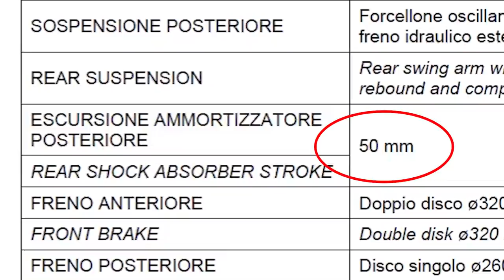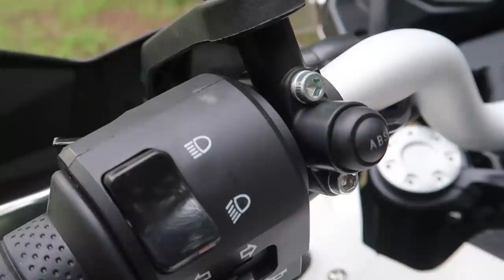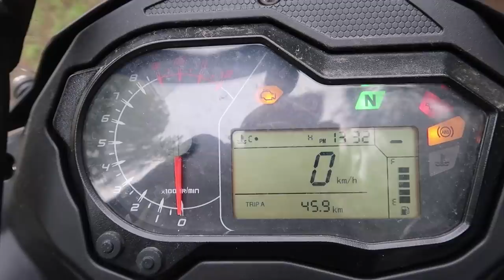Benelli TRK 502X | Prueba en español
Despues de hacer la RUTA 601 Barcelona con la Benelli TRK 502X, expongo mis opiniones al respecto

Mis cámaras:
- Canon G7X MarkII
- Xiaomi Mijia 4k
- Drift Ghost 4K
- Ampliación bateria Drift
- Adaptador microfono Drift acodado
- Webcam Logitech C920
- Eken H9S

Mis microfonos:
- del casco FONESTAR FDM621
- de solapa BOYA
- grabadora ZOOM H1N

Mi Dron:
- DJI Mavic Pro
- DJI Mavic Pro Fly More Combo

Mi navegador:
- Garmin Zumo 396

Mi intercomunicador:
- Midland BTX1FM
- Midland BTX1FM Twin